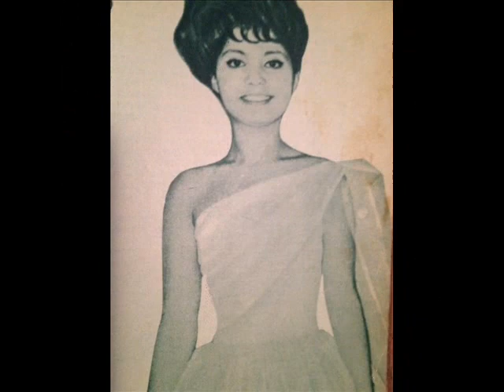Fresia Soto No llores mas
Fresia Soto cantando un tema exito de Brenda Lee  , debuto
cantando a los 14 años.